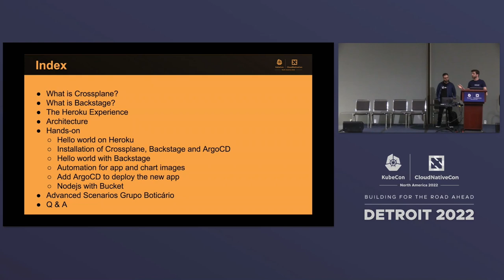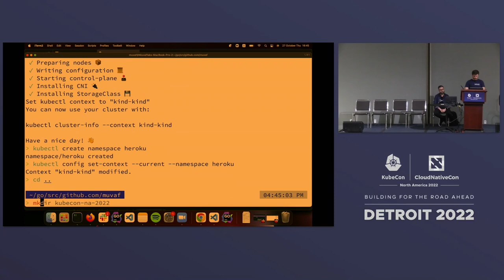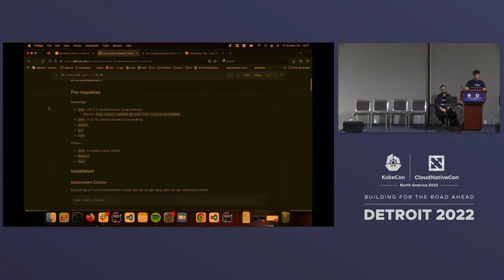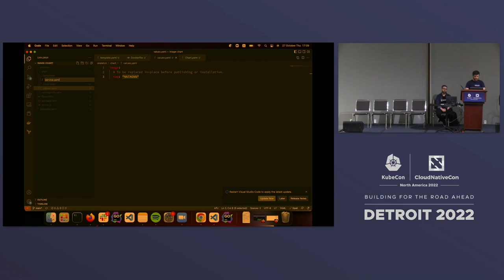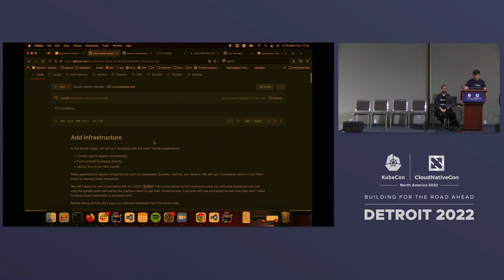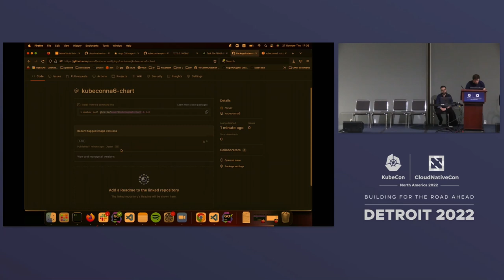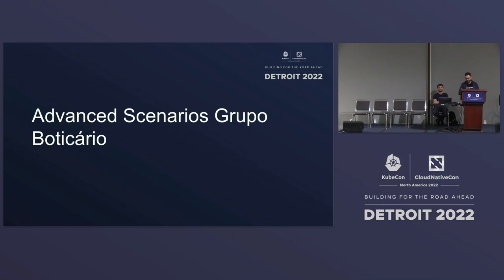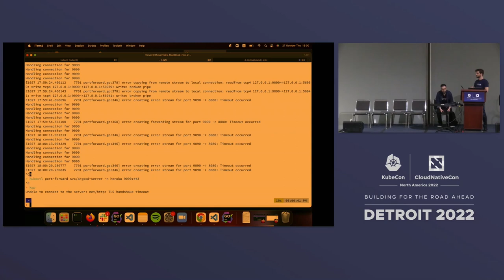Tutorial: Build Your Own Heroku With Cloud... - Muvaffak Onus, & Sidarta Oliveira, Grupo Boticário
Tutorial: Build Your Own Heroku With Cloud Native Stack - Muvaffak Onus, Upbound & Sidarta Aguiar de Oliveira, Grupo Boticário

Speakers: Muvaffak Onus, Sidarta Aguiar de Oliveira
Heroku has led the transformational PaaS experience we're all used to today and we still see companies building a variant of that experience in their specific niche. However, while the opinionated nature of Heroku made it a really sound choice for general use cases, everyone knows that they will outgrow it at one point. What if you could build your own Heroku and tailor it to your needs as you grow? With the help of the cloud native stack, we will build a Heroku experience that is fully customizable for your ever changing use cases. By combining Backstage, Crossplane and several other cloud native tools, we will build our platform that can give the Heroku experience to your users consistently while your organization’s needs grow and you accommodate the changes.